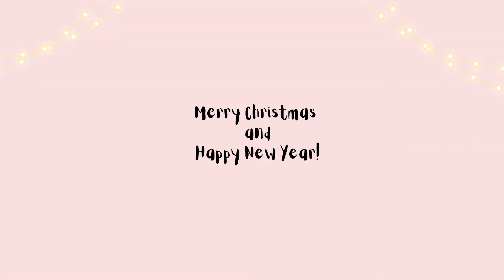The Polar Express Book By Chris Van Allsburg